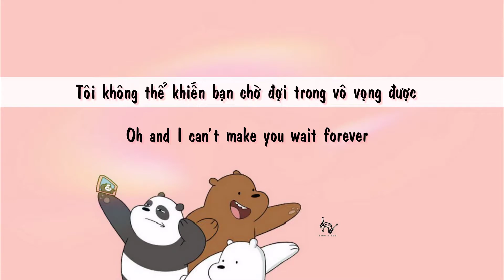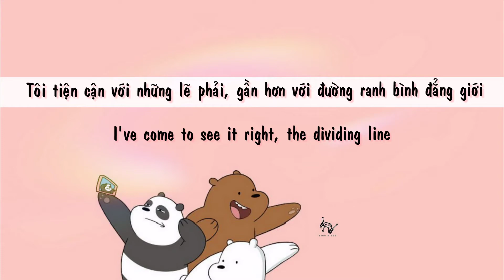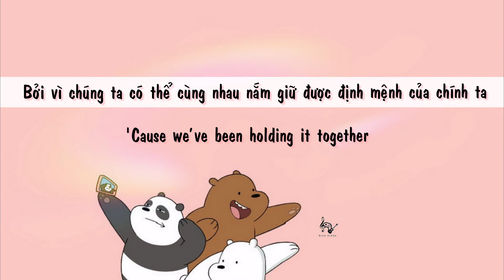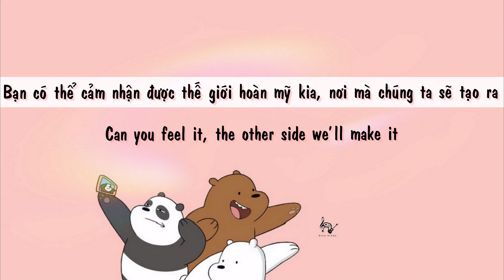| Vietsub + Lyrics | Other Side - Emorie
❤️ "Thật ra mình sub bài hát này có hai lý do. Thứ nhất là mình được biết và theo dõi cuộc thi Đại Xứ Hoàn Mỹ 2020, cuộc thi sắc đẹp dành cho cộng đồng người chuyển giới tại Việt Nam, mình muốn ủng hộ tinh thần các chị sẽ thật tỏa sáng trong hành trình của cuộc thi và hành trình riêng của chính mình. Lý do thứ hai, đó là mình muốn mang thông điệp bình đẳng giới đến tất cả các bạn, những người đã và đang xem, đang theo dõi và ủng hộ mình trong thời gian qua, mình thật sự mong muốn chúng ta sẽ có cách nhìn đúng đắn với cộng LGBTQ+, không kỳ thị, không miệt thị, hành xử văn minh, hiện đại."

Bật mí là mình cũng vừa nghe ca khúc này từ video của chị Tú:

❤️ This song not my own, it belongs to Emorie, please do not report me, thanks!

❤️ Sai xót mong các bạn bỏ qua, hi vọng sẽ được các bạn ủng hộ, cảm ơn ạ!

❤️ Lyrics:
The end of the world has been on my mind
How do we get to the other side
Tell me that you’re fine
But I see it in your eyes

You’ve been thinking about
Things that make you shake
And your shoulders
Tremble from the weight of the feeling
It’s all coming down

Oh and I can’t make you wait forever
We can make it out together
And let all of the past be the past and we can have
All that we’ve ever wanted
We can changе our fate for better
Causе we’ve been holding it together
All I know is the one that I want to be by my side is still here next to me

We’re reflecting light
We’ll make it

People feel the pressure
They’ve been taking sides
And we promised to be better I’ve
Come to see it right
The dividing line

Can you blame me ? Want the other side
Tell me that they’re fine
But I see it in their eyes

No we just can’t wait forever
And we can change our fate for better
Cause we’ve been holding it together
All I know is the one that I want by my side is still here next to me

This time
Breaking up the night
Like we’re
Made of candlelight

We’re reflecting light
We’ll make it

We’ll make it
We’ll make it